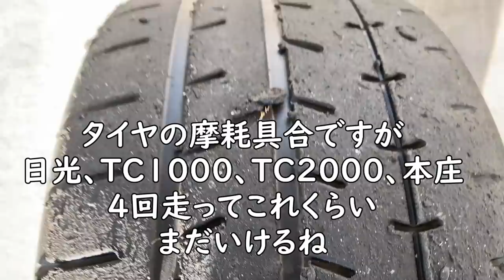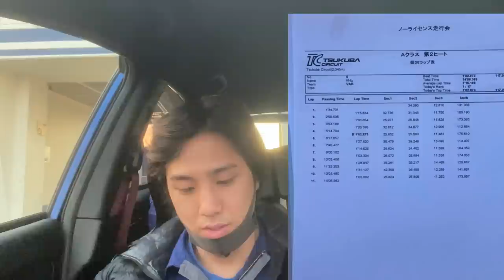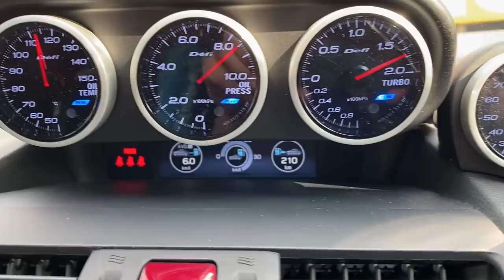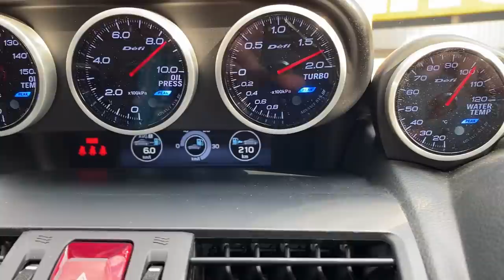【ベスト更新】TC2000 念願の２秒台。来シーズンは１秒出します！WRX STI VAB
今回は２/10ノーライセンス走行会
筑波２０００に参加してきました
目標の２秒台には入りました
デキれば2秒真ん中まで出したかったです

が、まだVABは発展途上で
車高調、アライメント、タイヤ
前後LSD、軽量化
そしてドライバーの技量といった
完成形ではなく今シーズンは途中経過であり
来シーズンは1分１秒を目指します。

来年はレブスピードのスーパーバトルで
ショップVABと一緒に走りたいな～！（笑）
レブスピードさん！（笑）

アタック筑波なんかも視野に入れています。

僕がいつもサーキットで使っているタイヤはこちら！